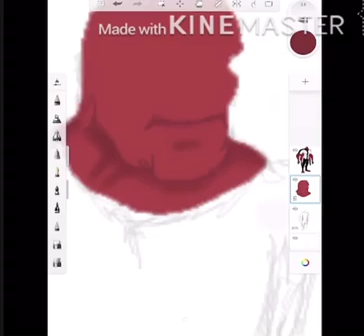If four arm was in India?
Hey guys this is one of my most 😂😂😂 video and if you like this please subscribe the channel hit the like and share.And if you want to tell us your ideas to what to draw please tell us in the comments.